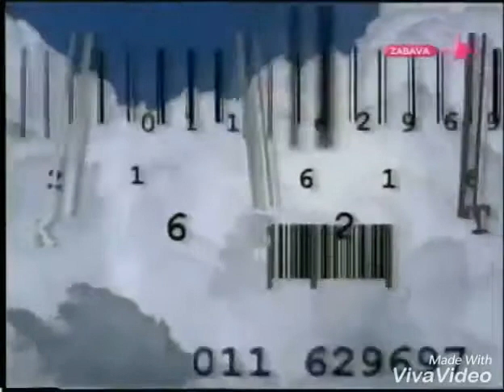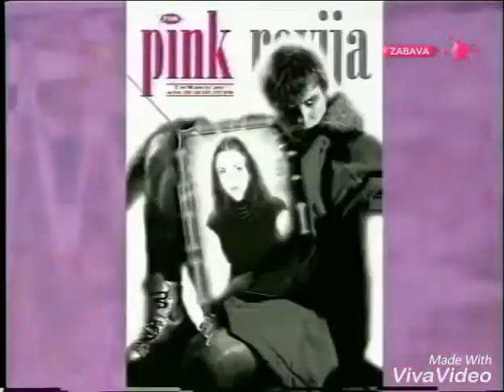Serbian Logos 1999 Slow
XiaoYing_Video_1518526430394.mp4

Kopija videa Serbian Logos 1999